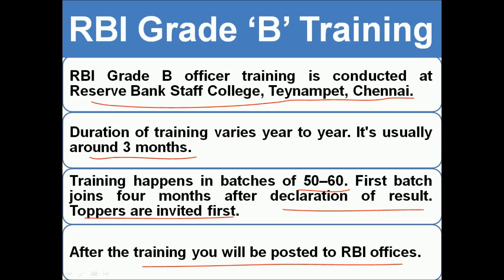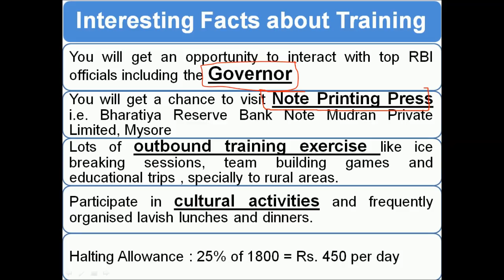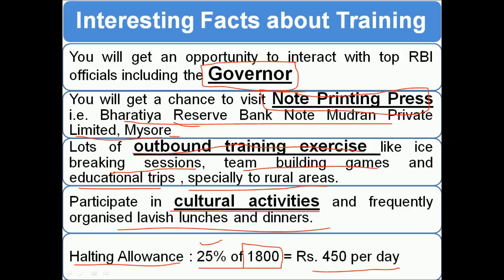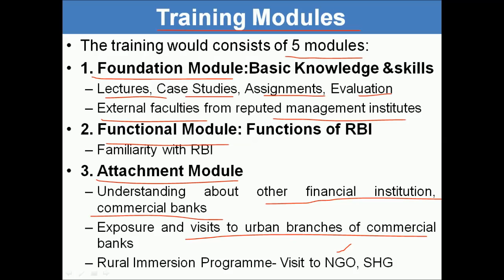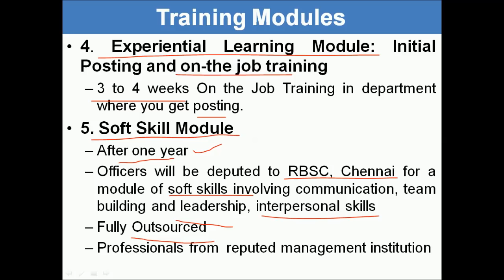RBI Grade B Training - Dream Job Dream Training - Part 1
Friends RBI Grade B is a great job with hefty salary and amazing training. Watch this video and check out the details of RBI grade b training held at Reserve Bank Staff College, Chennai. Do not forget to watch both parts of this video.